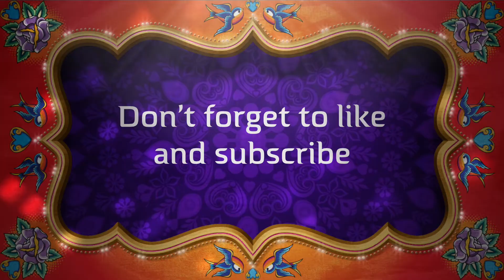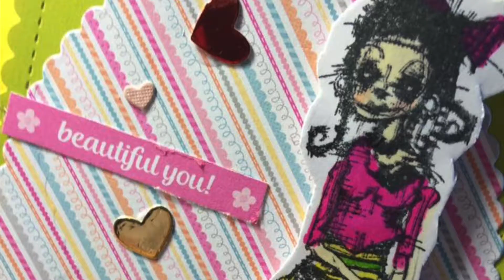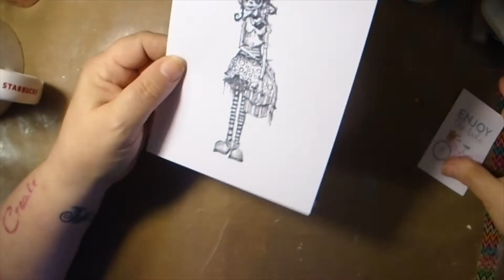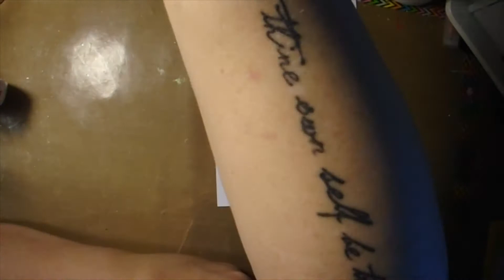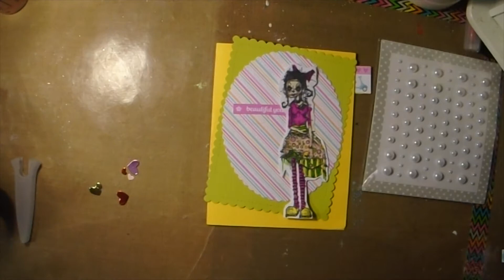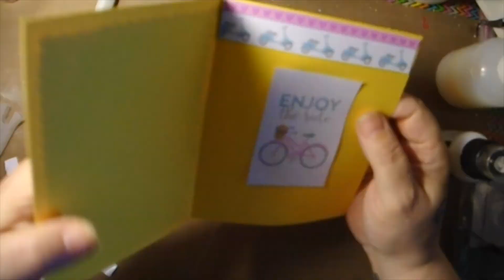Beautiful You Card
Monday - Mixed Media Media Pick 10 Sticks

Wednesday - Vlog
Thursday - Card Making
Friday - Art Journalling